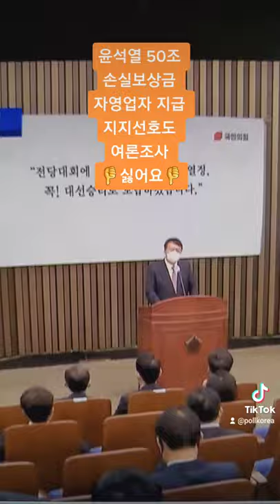윤석열 [소상공인 손실보상금] 50조 보상 👎싫어요👎